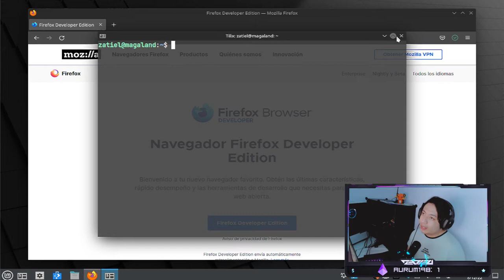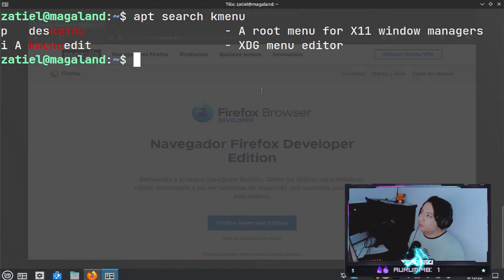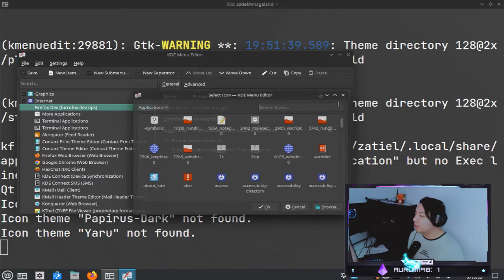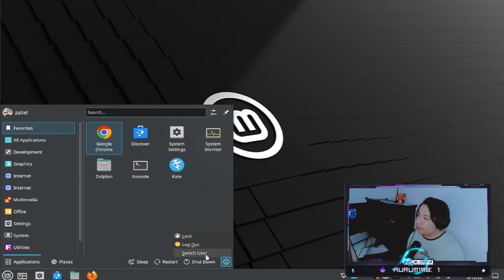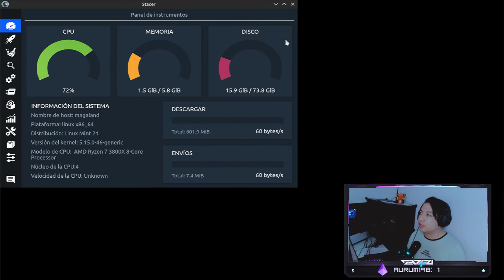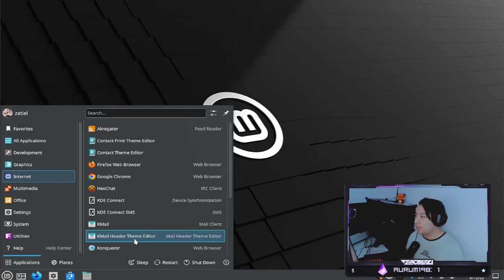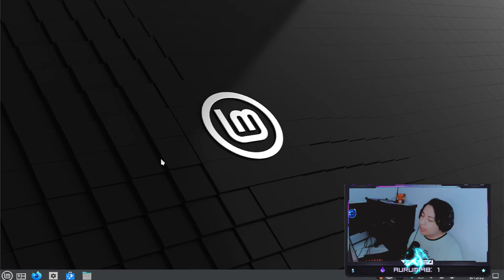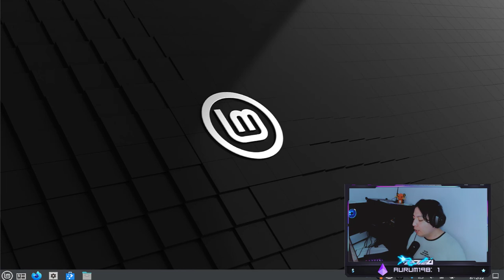Crear lanzadores para KDE en cualquier linux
● ᴢᴀᴛɪᴇʟ

Crear lanzadores para KDE en cualquier